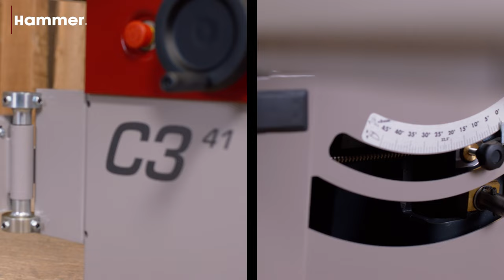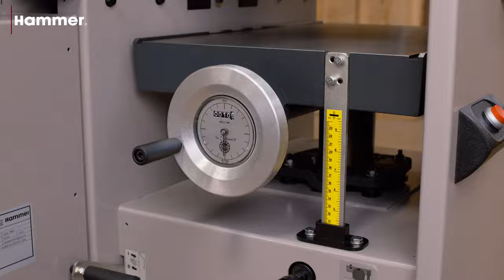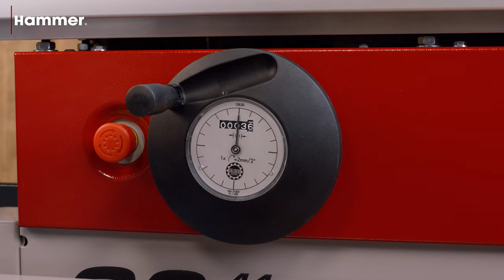Hammer® C3 41 - Kombimaschine | Felder Group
Das Comeback der erfolgreichen Kombimaschine mit 410 mm Hobelbreite und 900 mm Schnittbreite.

Neu aufgelegt in drei Ausstattungsvarianten mit innovativen Details und für die moderne Holzbearbeitung optimiert überzeugen die C3 41, die C3 41 Comfort und die C3 41 perform auf Anhieb. Die erzielbaren Ergebnisse beeindrucken auf Solomaschinen-Niveau und mit durchdachten und praktischen Bedienkonzepten. Egal ob beim Hobeln, Sägen, Fräsen oder Bohren, die extreme Bedienfreundlichkeit, die exakten Einstellmöglichkeiten, die schnellen Umrüstzeiten und die hohe Verarbeitungsqualität geben Investitionssicherheit für viele Jahre!